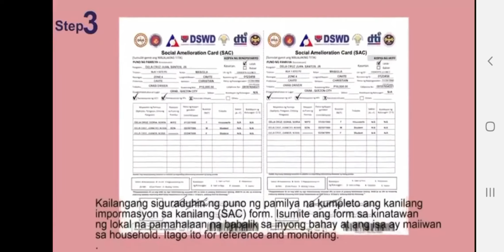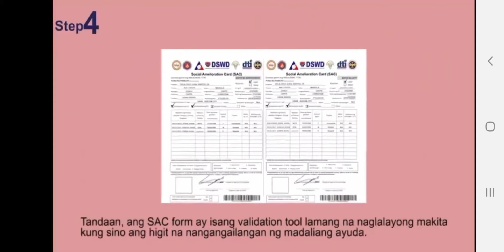Step by Step 5,000 to 8,000 Ayuda from DSWD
Base po sa napanood ko sa live ni Sen. Peter Allan Cayetano legit po may 5 to 8k tayong makukuha. Tayo po ay may tinatawag na 1st to 3rd wave.
1st wave relief goods galing brgy
2nd wave relief goods galing kay mayor (pondo ng calamity fund ng lugar nyo kaya mas malaki compare sa relief goods from bry)
3rd wave ito po yung pera. why 5 to 8k? bakit hindi same? pag mababa daw po ang cost of living like Quezon or Bicol 5k. Pag naman mataas ang cost of living sample Manila 8k po yun. Tulong po ng gobyerno yun good for 1month lang po yan.
Dapat po alam natin yung 1st wave second wave 3rd wave para alam natin napupunta satin.
ps-lahat daw po makakatanggap ng 5k to 8k live po dapat pamimigay para kung may di mabigyan alam kasi may ebidensya live po sa cp huh(house to house) po yan. Wala pong requirements para dyan like voters id or etc pwede po magreklamo kung di kayo makatanggap.

To all parents mag ask Kayo sa mga Barangay ninyo regarding this matter may form need to fill up.

DSWD:
5-8K na tulong para sa mga mahihirap
(Maaring Food, Non-Food and in Cash)
Ito ay sa loob ng (2 Buwan) na matatanggap ng mga sumusunod na indibidwal at pamilya:

Para sa mga Senior, Pwd, Buntis at lactating mom, Solo parents, Indigent Families, Kasambahay, Labandera, Mga may ari ng maliit na Sari-sari Store, Karendirya, Construction workers, Mga Driver ng Jeepney, Tricycle at Pedicap...Bukod pa po yan sa mga miyembro na ng 4Ps, yung mga may arawan na kita at hindi basehan ang kung magkano man ang kinikita.

Mayroon pong ibababang SOCIAL AMELIORATION CARD or FORM na manggagaling daw po sa BARANGAY na siyang papipirmahan sa mga beneficiary, so nananawagan po ang DILG at DSWD sa lahat ng mga KAPITAN at KAPITANA na maging maingat, huwag haluan ng Pulitika at tiyakin na mabibigyan ang mga nabanggit na dapat na makatanggap ng ayuda...at hindi kung sino lang ang mga PABORITO ninyo...

Dahil tiyak na mananagot ang LAHAT ng mga KAPITAN O KAPITANA na magsasamantala...

P.S
May qualification at for approval papo ito,1form/family